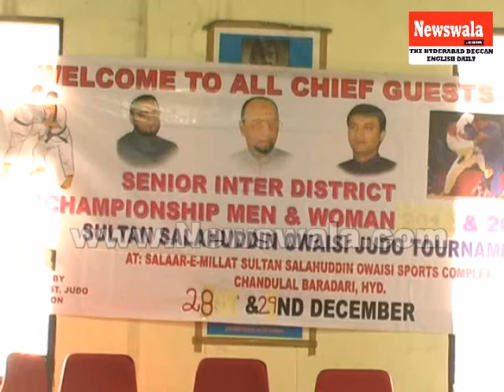Sultan Salahuddin Owaisi Judo Tournament - senior inter district championship for men & woman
Sultan Salahuddin Owaisi Judo Tournament - senior inter district championship for men & woman. Rayees Azam